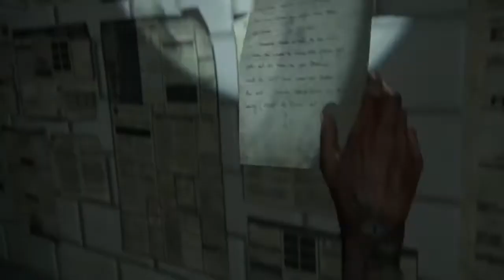ARCHERY // THE LAST OF US 2 // PART 33 // SUN GAMES CHANNEEL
hey guys
this is the part 33 of the last of us part 2
if you did not watch the previous parts please go and watch them

leave comments what will the next game in the channel